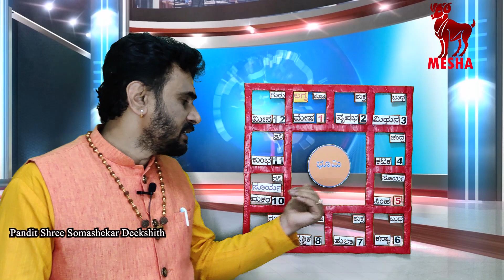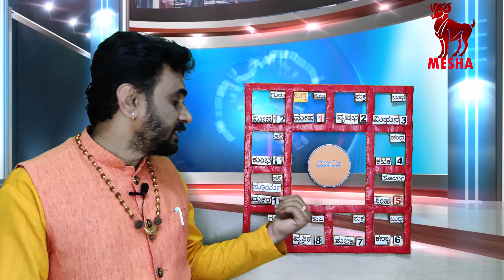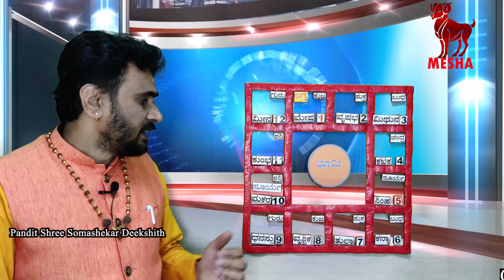10. ವಿದ್ಯಾರ್ಥಿಗಳೇ ಎಚ್ಚರ ? ಮೇಷ ಲಗ್ನದವರಿಗೆ ಮಕರ ರಾಶಿಯಲ್ಲಿ ಸೂರ್ಯ ಇದ್ದರೇ ?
This channel ASTROLOGY KANNADA & TELUGU belongs to owned by OM SHREE JYOTISHYAM OSJ. This Channel is created by OM SHREE JYOTISHYAM for the purpose of promoting Astrology AND Vaastu planning related Videos on YouTube and other Social Media platforms.